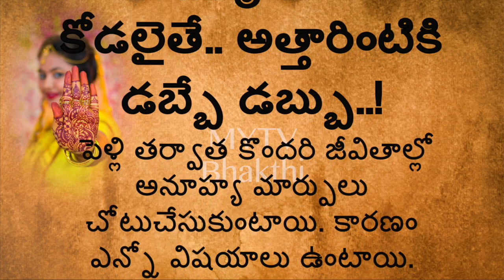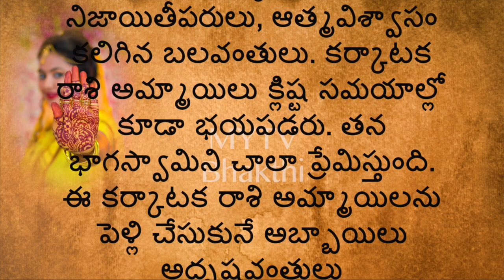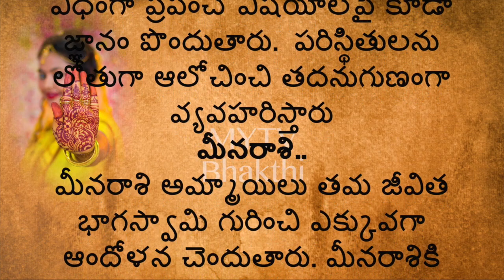ఈ 4 రాశుల అమ్మాయిలు కోడలైతే,అత్తారింటికి డబ్బే డబ్astrology talapatranidhi /MYTV Bhakthi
MYTVBhakthi,Lucky Zodiac Signs,